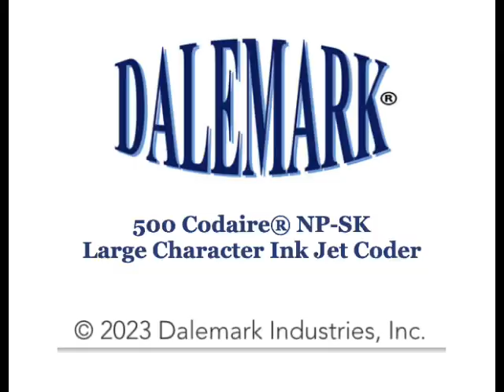500 Codaire® NP-SK Large Character Ink Jet Coder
Welcome to Dalemark Industries, Inc.

Dalemark Industries, Inc. is a leading designer, manufacturer, distributor and integrator of a broad line of Product Identification Systems and Accessories including Coding, Printing, Product Handling and Pressure Sensitive Labeling Systems for various product manufacturing industries. Our technologies include Thermal Transfer Printers, Ink Jet Coders, Flexographic Printers, Laser Coders, Debossers, Hot Leaf/Roller Coders, Reciprocating Coders, Label Printers, Pressure Sensitive Label Applicators, Flat Product Printing/Labeling Systems and a range of Product Transports for integration with Dalemark or competitive Product Identification Systems, OCR Readers, Bar Code Readers and/or Vision Systems. - Dalemark Industries is based in Lakewood, NJ where it maintains it’s corporate office as well as it’s design and machining facility. Founded more than 60 years ago in NY, Dalemark remains a family owned and operated business as well as a holder of 18 U.S and International Patents plus is a recipient of the Presidential “E” Award for Export Excellence. - Dalemark has supplied systems to at least 21 countries throughout the world and in many different manufacturing, packaging or distribution facilities. Where we cannot offer a solution for our customer we are always willing to recommend an alternative solution based upon our 60+ years of product identification experience.